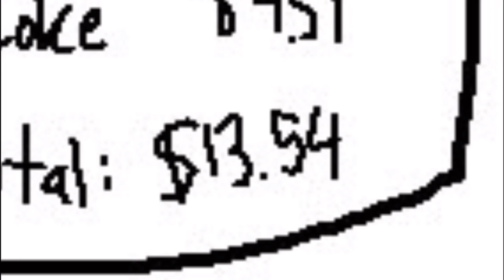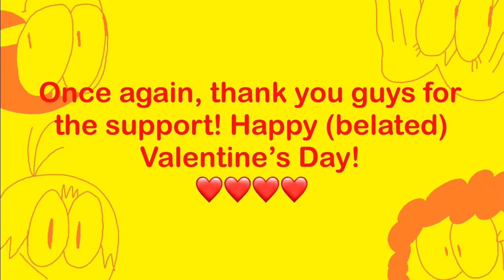Mike and Friends: What Mormon Want (AUDIO COMMENTARY)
Mike and Connor (voiced by @MPackOfficial) provide audio commentary on “What Mormon Want” (Episode 31).